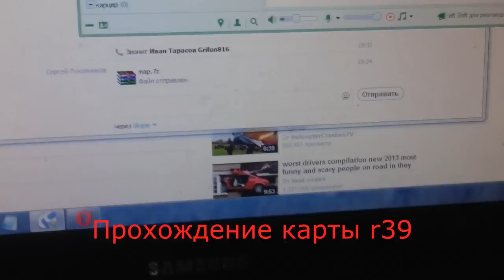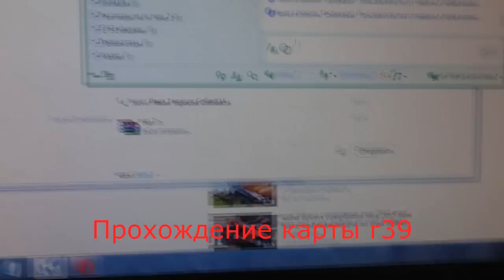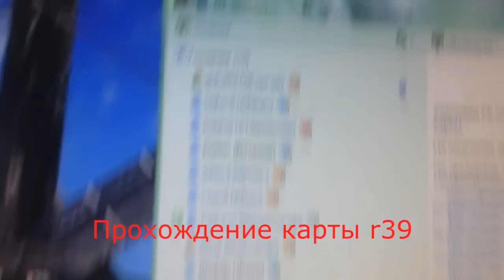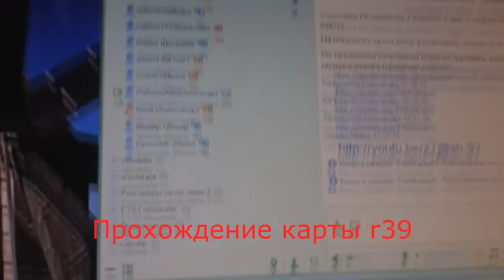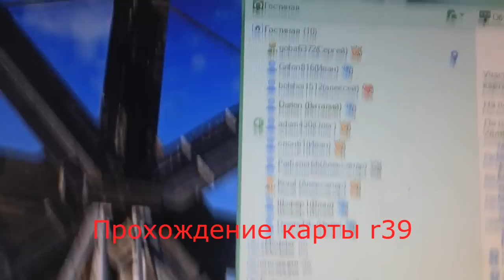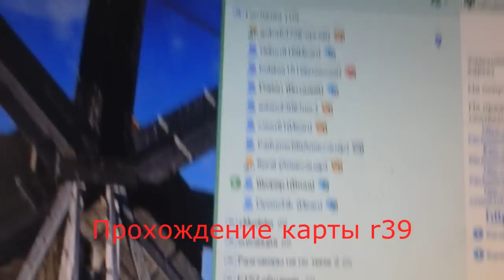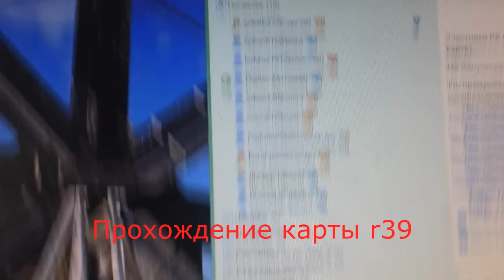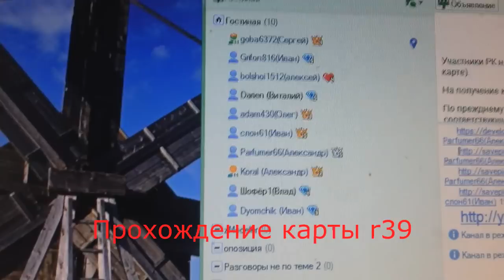Прохождение карты r39